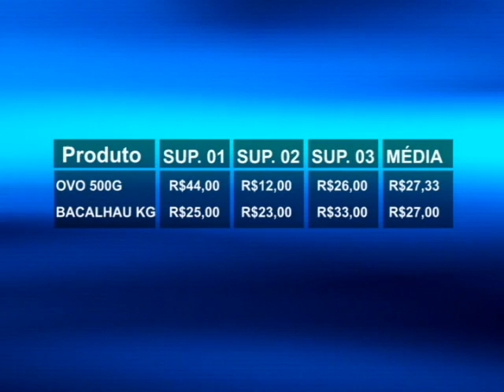Variação dos preços dos ovos de chocolate chega a 32 reais em Pouso Alegre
A nossa equipe fez um levantamento dos preços dos ovos de chocolate e do bacalhau em três supermercados da cidade.